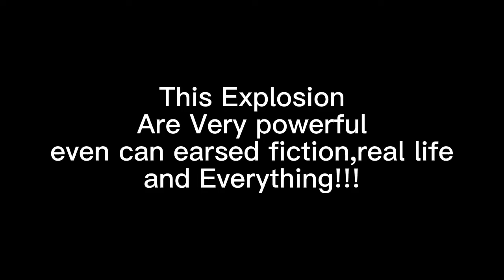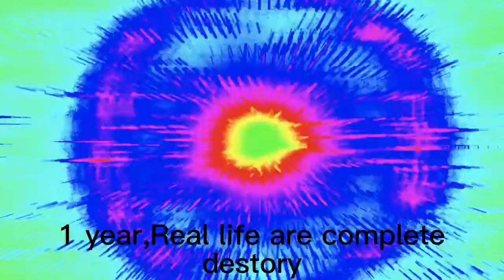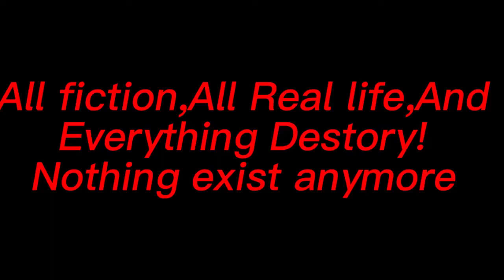What if DoomsDay Number TNTs Explosion?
It is so powerful that can even destory everything!
nothing can exist after this explosion.